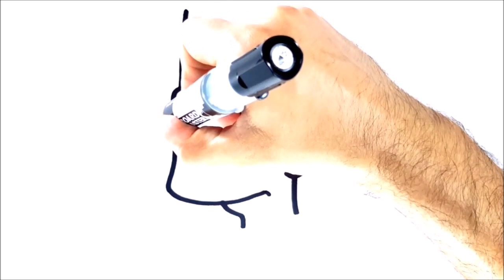HOW TO DRAW BART SIMPSON